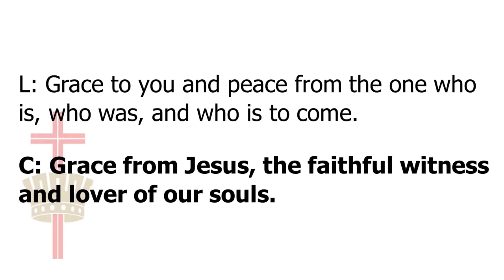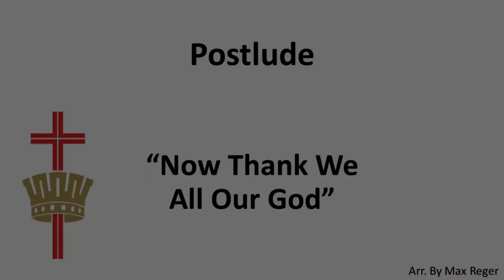HPBUMC November 21st Service